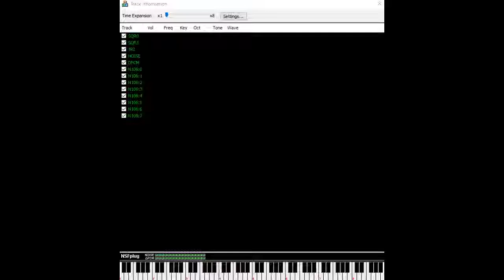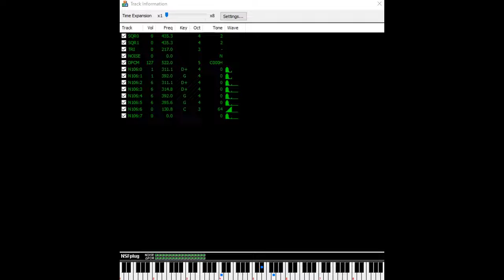King of Kings (Famicom): 01 Title